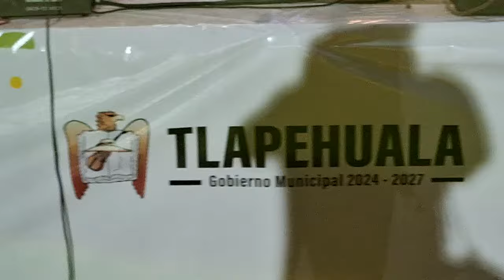vean nomas como ase bailar éste niño asu caballo poni, Tlapehuala guerrero tierra caliente